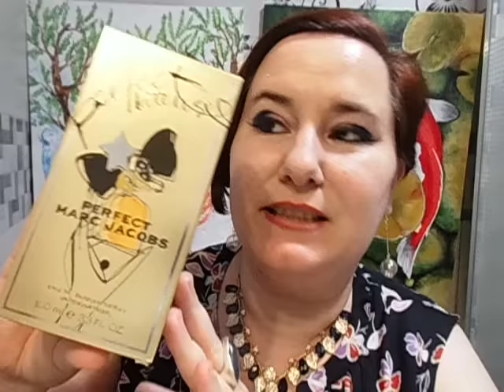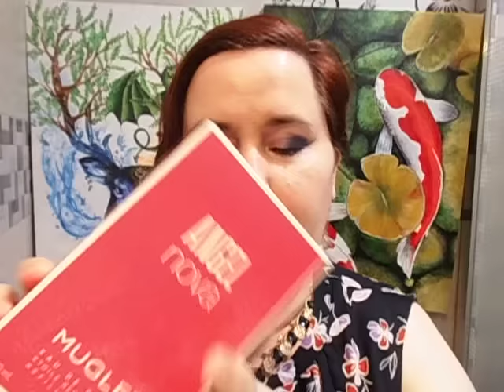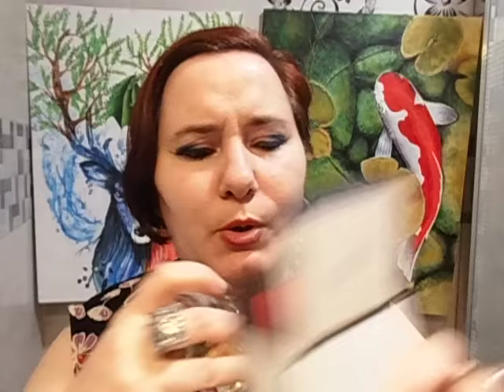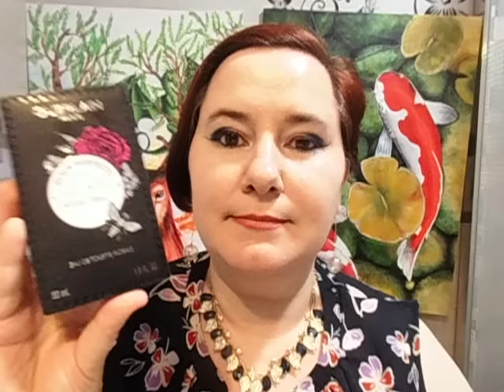TOP 10 PERFUMES DE SOBRESALIENTE 💎 Colaboración con @MariaCarattini - SUB